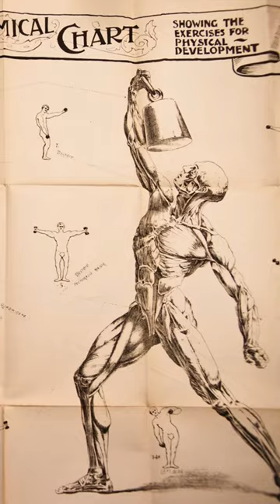The Origins Of Bodybuilding